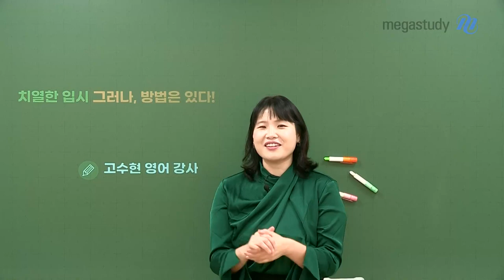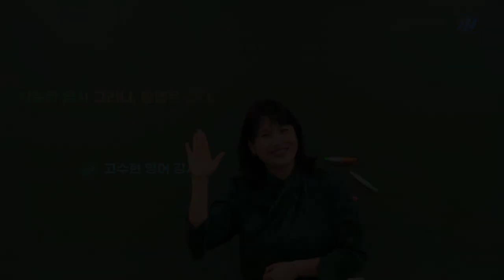[메가스터디] 영어 고수현쌤 - 올해의 마지막 캐스트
마지막까지 열심히 달리고 있는 여러분들을 위해

고수현선생님께서 마지막 메세지를 남겨주셨습니다!

"마음 편하게 여러분이 가지고 있는 실력을 마음껏 발산하시고,

정말 멋진 2023년을 맞이하시기를 바랍니다."

♥ 정말 수고 많았고, 여러분의 수능 대박을 응원하겠습니다. ♥